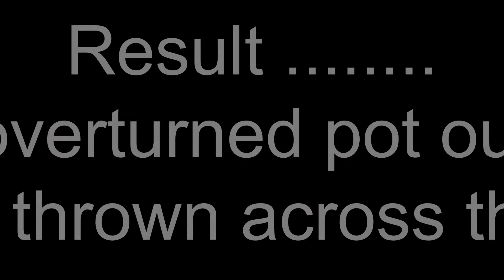Ramsay the lunatic, mastiff cross!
Our new rescue dog Ramsay!  Nuttier than a fruit pie and because he is still a puppy, he seems to have some difficulty in controlling the legs!!